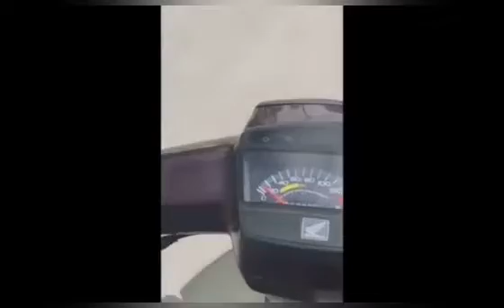NHÓM ăn xin "MẶT ĐEN"cầm đầu gà súc xích gáy chân động cả VN